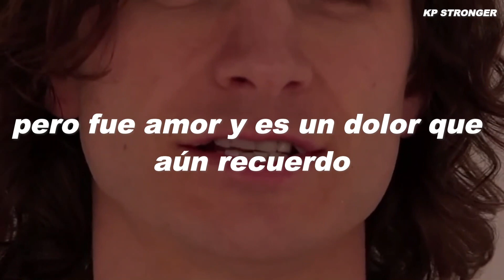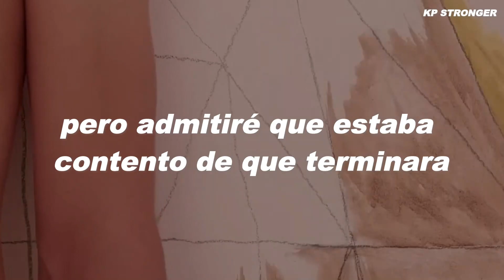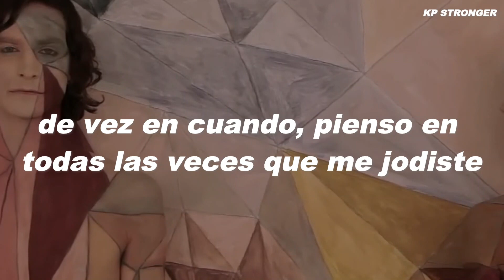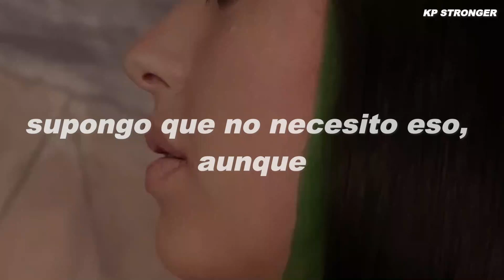Gotye - Somebody That I Used To Know (feat. Kimbra) ♡︎sub español♡︎ Video Official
gotye - somebody that i used to know ♡︎sub español♡︎
gotye somebody that i used to know español
gotye - somebody that i used to know letra español
somebody that i used know español
gotye - somebody that i used to know traducida español
cancion gotye somebody that i used to know en español
somebody that i used to know gotye subtitulada español
somebody that i used to know gotye español
somebody that i used to know gotye sub español
somebody that i used to know gotye letra español
somebody that i used to know letra español
somebody that i used to know sub español
gotye - somebody that i used to know cover español
gotye - somebody that i used to know subtitulado español